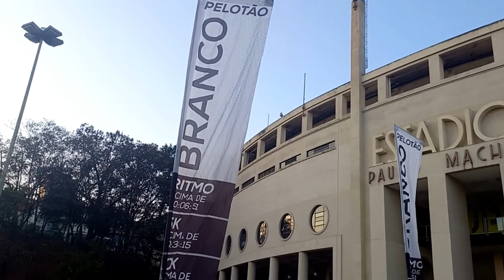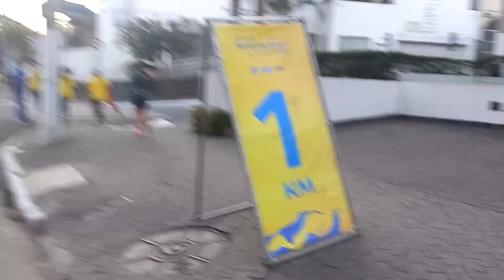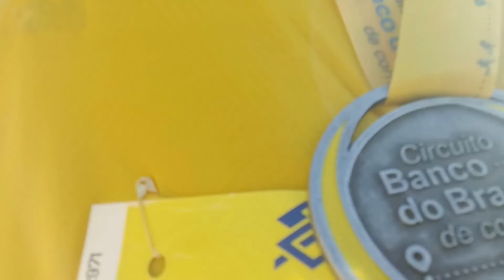Circuito Banco do Brasil de Corridas 2022: etapa São Paulo (14 de agosto)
Uma das melhores provas de corrida de rua que eu já participei.

Era você ou uma pessoa parecida?